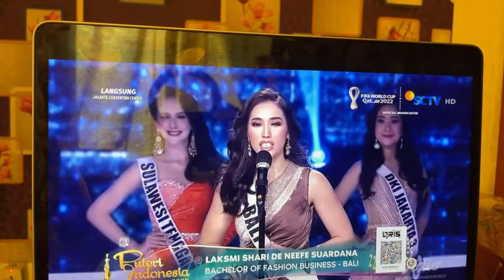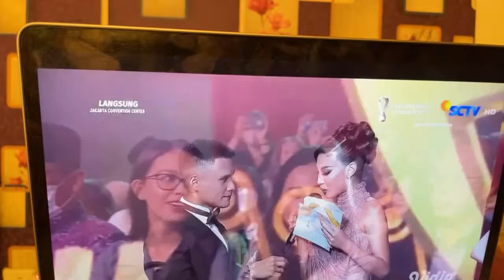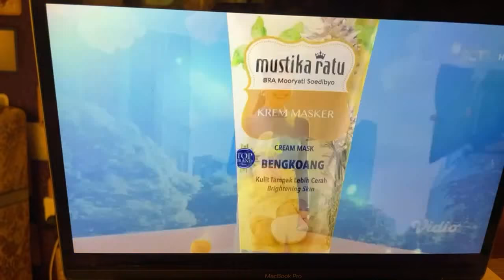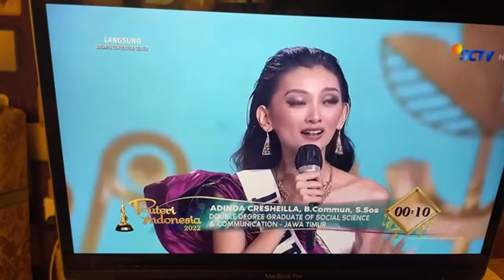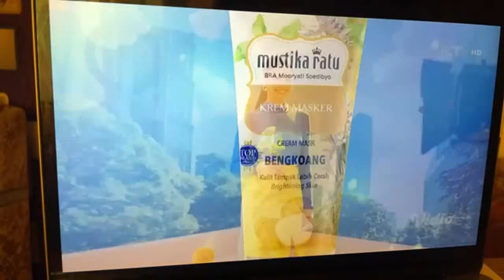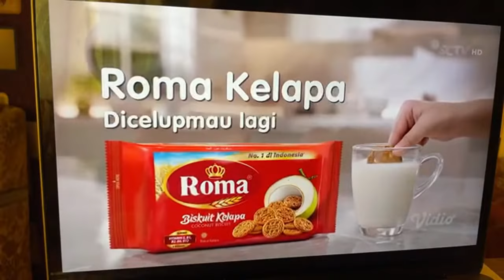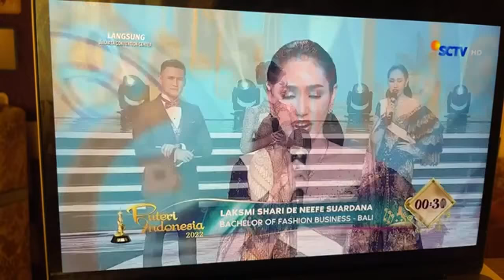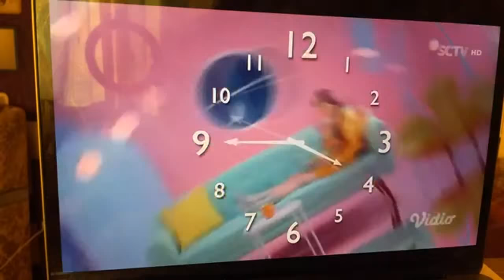Watch Puteri Indonesia 🇮🇩 2022 Finale Live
Puteri Indonesia 2022, the 25th Puteri Indonesia pageant, will be held on 27 May 2022 at Jakarta Convention Center, Jakarta, Indonesia. Putri Duyung bahasa indonesia, Puteri Indonesia 2020, Raden Roro Ayu Maulida Putri of East Java, PuteriPuteri Indonesia 2022, the 25th Puteri Indonesia pageant, will be held on 27 May 2022 at Jakarta Convention Center, Jakarta, Indonesia. Puteri Indonesia 2020, Raden Roro Ayu Maulida Putri of East Java, Puteri Indonesia Lingkungan 2020, Putu Ayu Saraswati of Bali, and Puteri Indonesia Pariwisata 2020, Jihane Almira Chedid of Central Java will crown their successors at the end of the event.

44 Women Fight for the title of Miss Indonesia 2022, Puan Maharani Becomes a Judge
Puteri Indonesia 2022 in the grand final night which will be held on Friday (27/5/2022) tonight. They will be judged by a number of jurors, one of which is DPR Speaker Puan Maharani.
In addition to Puan, the jury for the selection of Miss Indonesia 2022 included Health Minister Budi Gunadi Sadikin, Triawan Munaf, Anya Geraldine, Puteri Indonesia 2019 Frederika Alexis Cull, and Miss International 2019 Sireethorn Leearamwat. The Main Advisor to the Putri Indonesia Foundation, Putri Kus Wisnu Wardani, revealed the reasons for the figures who will be the judges for Puteri Indonesia 2022.

"I want to give women opportunities at this event as an inspiration and aspiration. I actually also wanted to invite the Minister of Foreign Affairs but there was a G20 event so I couldn't attend. The Minister of Health is due to a pandemic and many finalists are doctors too," said Putri Kus Wisnu Wardani when met on the sidelines of a press conference ahead of the Miss Indonesia 2022 grand final which was held at the Jakarta Convention Center, Senayan.

The Smiles of the Miss Indonesia Finalists When Visiting the KPK Building
The Miss Indonesia 2022 Grand Final will be held on Friday (27/5/2022) tonight. Photo: Andhika Prasetia/detikcom
Jakarta -Sebanyak 44 wanita dari berbagai provinsi Indonesia akan berebut gelar juara Puteri Indonesia 2022 dalam malam grand final yang digelar Jumat (27/5/2022) malam ini. Mereka akan dinilai oleh sejumlah juri, salah satunya Ketua DPR Puan Maharani.
Selain Puan, dewan juri pemilihan Puteri Indonesia 2022 lainnya di antaranya Menteri Kesehatan Budi Gunadi Sadikin, Triawan Munaf, Anya Geraldine, Puteri Indonesia 2019 Frederika Alexis Cull, dan Miss International 2019 Sireethorn Leearamwat. Penasihat Utama Yayasan Puteri Indonesia Putri Kus Wisnu Wardani mengungkapkan alasan soal tokoh-tokoh yang menjadi juri Puteri Indonesia 2022.

Two years without being held, in 2022 the number of finalists for Puteri Indonesia increased from 39 to 44 people. "The difference is, if it used to consist of 39 finalists because DKI Jakarta has six finalists according to the division of territory, now there are 44 finalists. There is one province on each island which is represented by two people," said Putri Kus Wisnu Wardani.

The finalists for Puteri Indonesia who came from Aceh to Papua have various professions. Some are still students, doctors, models, lawyers, public figures, researchers and employees. They will compete for the title and crown which in 2022 is even more special.

"The night of the peak of Puteri Indonesia 2022 is so special because in addition to the 44 finalists representing 34 provinces of Indonesia, this year's winner will wear the new Borobudur crown. And also the presence of Miss Universe 2021, 1st Runner Up Miss Supranational 2021 and Miss International 2019," said Putri Kus. Vishnu Wardani.
Miss Universe 2021 Harnaaz Sandhu arrives in Indonesia, Wednesday (25/5/2022). Likewise 1st Runner Up Miss Supranational 2021 Karla Guilfu Acevedo and Miss International 2019 Sireethorn Leearamwat. These three international beauty queens will welcome the winner of Puteri Indonesia 2022

The Lifestylebyrna team is  forever grateful to each and every one of you for watching, commenting, and being a part of my channel.